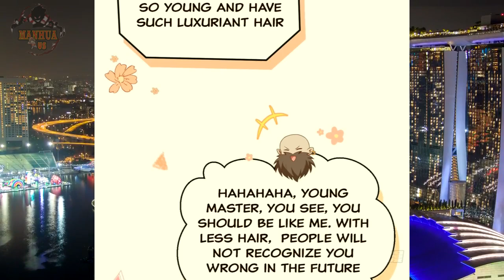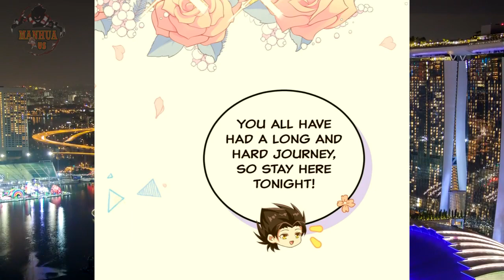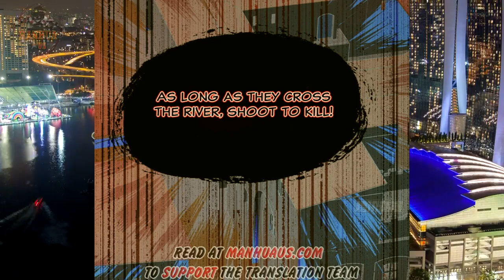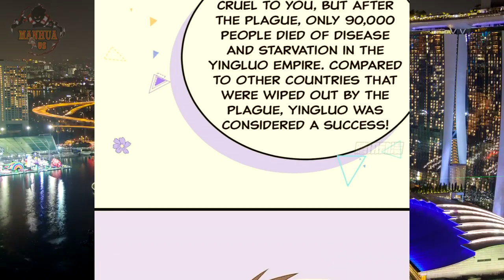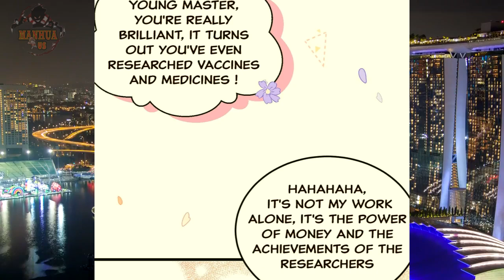Starting From Today I’ll Work As A City Lord Chapter 427 English Sub